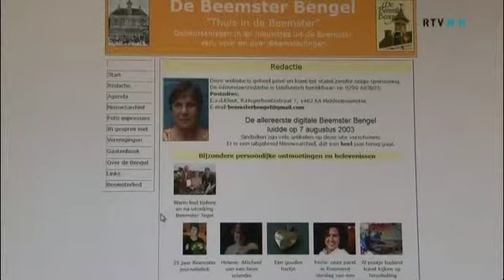Beemstertegel voor een jubilerende Beemsterbengel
Erny van de Kleut kreeg de Beemstertegel, omdat zij al 10 jaar buurtnieuws brengt op Meer Van Zuks Dus